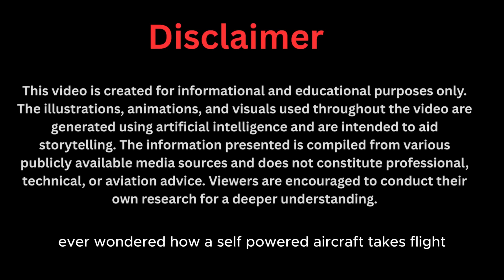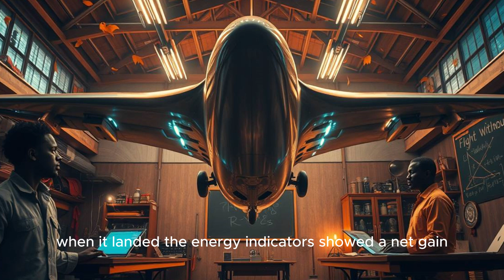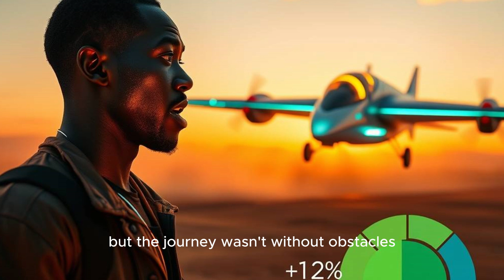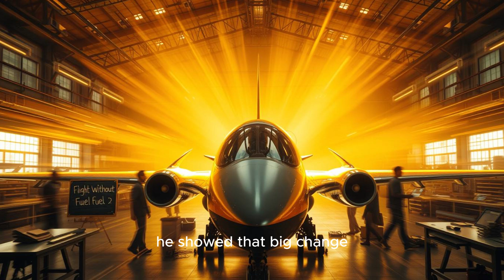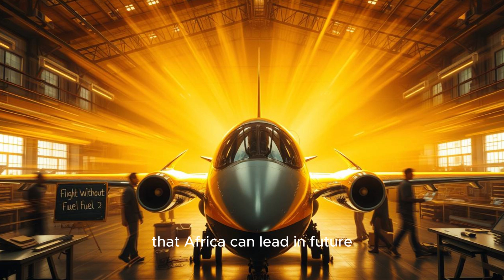Behind the Scenes: Building Maxwell's Self-Powered Aircraft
maxwell chikumbutso, self powered aircraft, african innovation,

Ever wondered how a plane can fly without fuel?

In this exclusive behind-the-scenes documentary, we dive deep into the revolutionary work of Maxwell Chikumbutso and his team as they build the world’s first self-powered aircraft.

From the very first sketch to the final test flight, discover the design secrets, innovative RF energy systems, and the passionate minds powering this historic invention.

Get ready to witness Africa’s aerospace breakthrough—where no fuel, no emissions, and no limits become the new standard for flight.

This is not science fiction.

And it's happening right now.

Stay till the end to hear Maxwell’s vision for the future and how this technology is changing aviation as we know it.